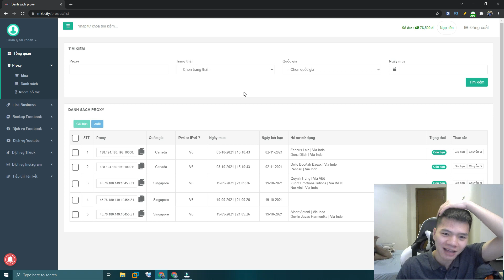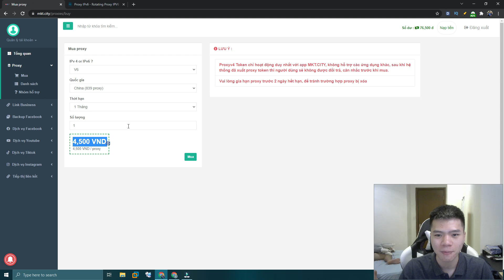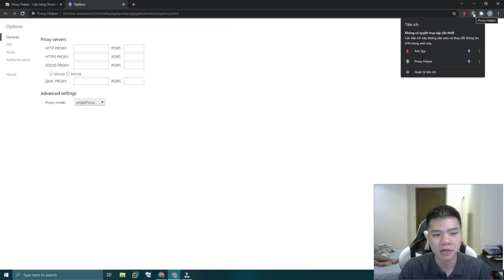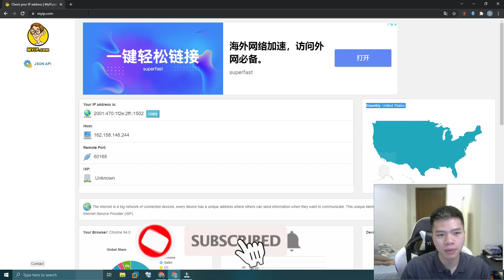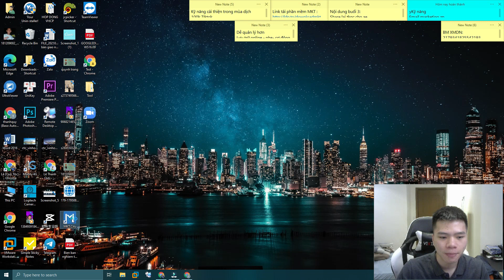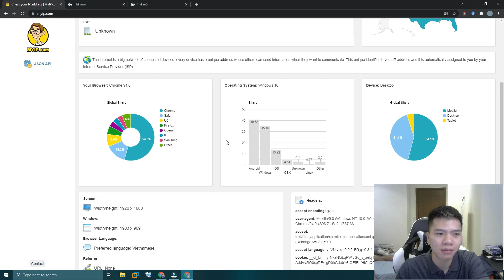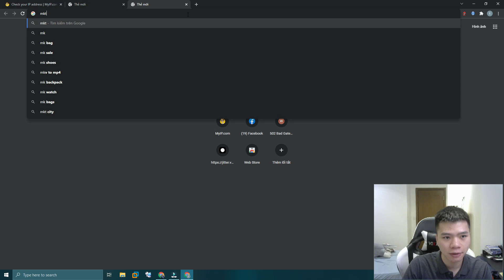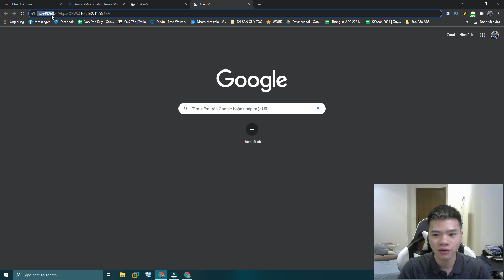Proxy là gì? Sử dụng proxy helper nuôi tài khoản chạy quảng cáo Facebook | Quý Tộc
Ủng hộ Quý Tộc bằng cách sử dụng các dịch vụ sau:

☑️ Dịch vụ quảng cáo tối ưu Proxy là gì? Sử dụng proxy v6 nuôi tài khoản chạy quảng cáo Facebook | Quý Tộc

Video này mình nói về proxy là gì và cách ứng dụng proxy trong quảng cáo ra sao, hướng dẫn mua proxy ở đâu, sử dụng proxy như thế nào, ưu điểm của proxy khi chạy quảng cáo so với vpn

▶️Playlish:
-Nuôi dàn tài khoản Facebook để chạy quảng cáo bền vững

Nếu bạn có câu hỏi cần mình giải đáp hãy commen ở phía dưới hoặc nhắn tin qua Facebook cá nhân, mình luôn sẵn sàng cho đi tất cả những gì mình có một cách chân thành nhất ^^